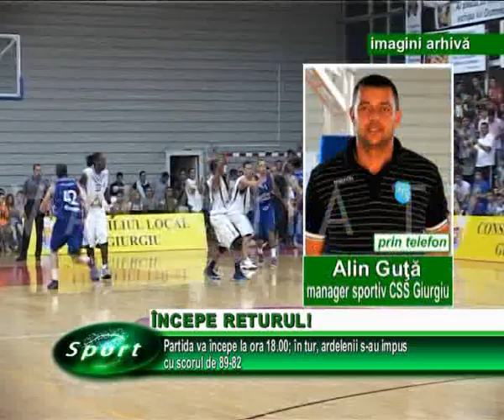ÎNCEPE RETURUL!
A DOUA PARTE A SEZONULUI REGULAT DE BASCHET MASCULIN DEBUTEAZĂ MIERCURI SEARĂ PENTRU CSS GIURGIU. BASCHETBALIŞTII ANTRENAŢI DE CHRIS TERRELL VOR EVOLUA LA MEDIAŞ CONTRA FORMAŢIEI CARE FACE SENZAŢIE ÎN CUPELE EUROPENE. ÎN CIUDA ACESTUI LUCRU, CSS GIURGIU VREA SĂ-ŞI IA REVANŞA DUPĂ ÎNFRÂNGEREA DIN TUR PENTRU A PORNI CU DREPTUL ÎN RETURUL LIGII NAŢIONALE.